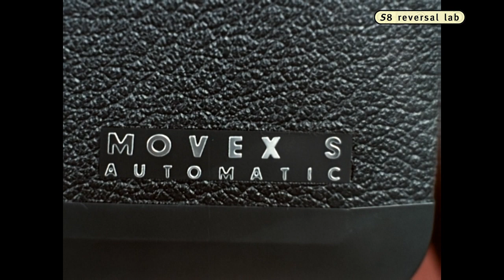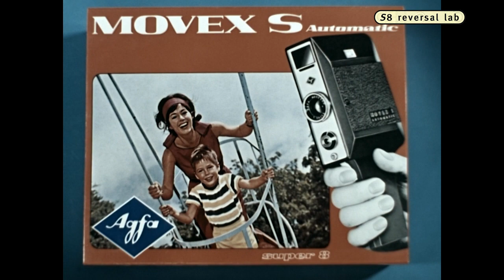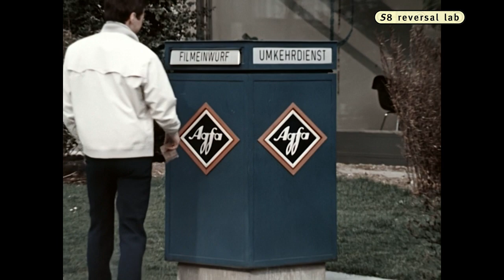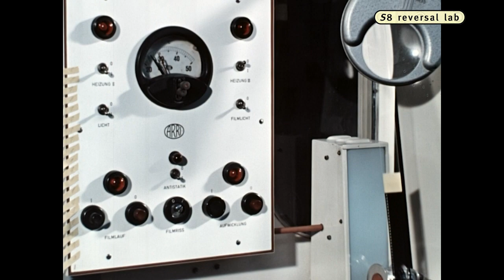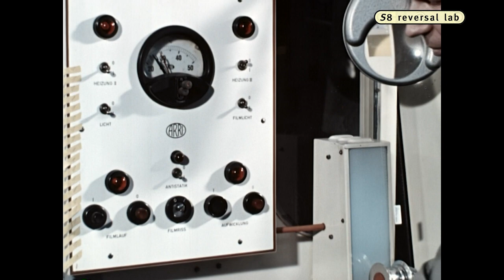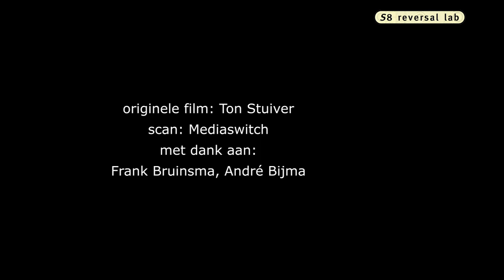Agfa advertisement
An advertising film made by Agfa to show their photographic and super8 products. Dutch language. See the new camera, their super8 camera and movie projector and their latest slide projector. They also show how they develop the slide films, very interesting.